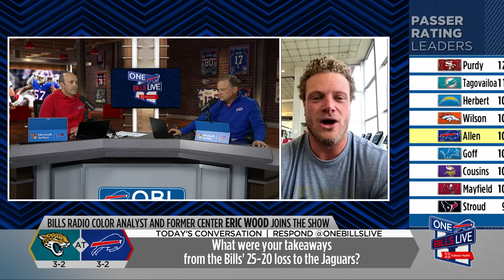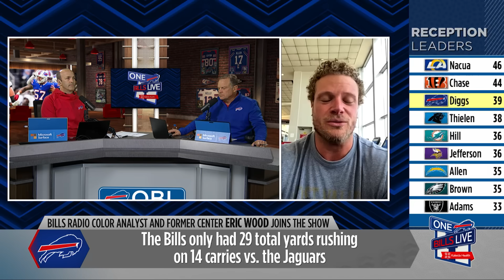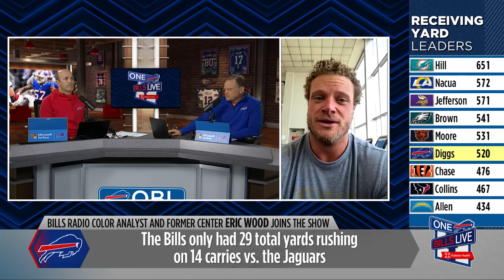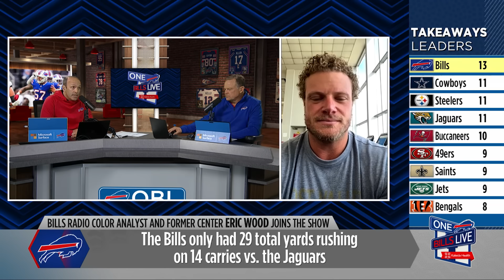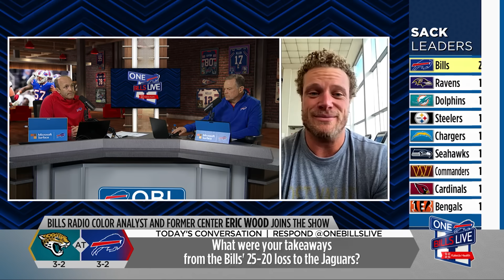Eric Wood: Positives & Concerns From Bills-Jaguars in London | One Bills Live | Buffalo Bills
Bills radio color analyst and former center Eric Wood joined One Bills Live to share his thoughts on the Bills 25-20 loss to the Jaguars. He discussed the injuries on the defensive side of the ball and the effect it had on the team, the slow start on offense, and why he's still optimistic for a high-powered offense moving forward. He explained filling the team voids as the season progresses and Sunday night's game against the Giants.